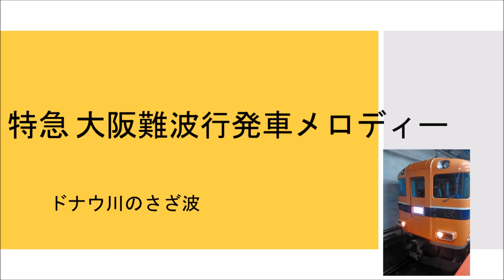【録音】20170404 名阪特急発車メロディー ＠近鉄名古屋2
路線：近鉄 名古屋線
録音場所：近鉄名古屋駅
録音機材：【ICレコーダー】オリンパス DS-901
備考欄：